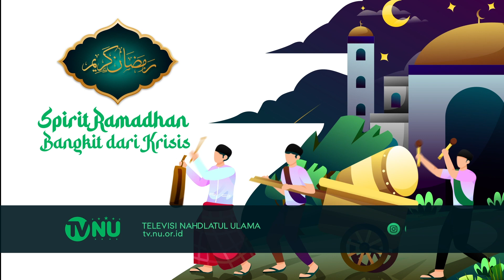Berburu Lailatul Qadar | KH. Misbahul Munir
SPIRIT RAMADHAN: Bangkit dari Krisis

Hikmah Ramadhan

"Berburu Lailatul Qadar"

Bersama:
KH. Misbahul Munir
(Wakil Ketua LD-PBNU)

TVNU, RMI PBNU, LD PBNU, dan NU Care - LAZISNU